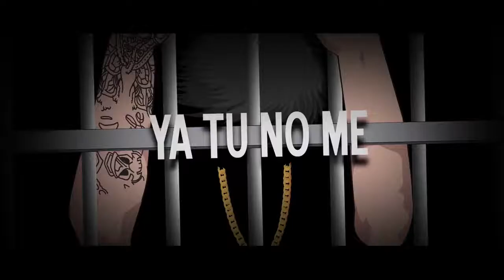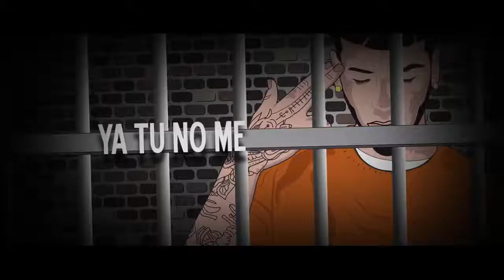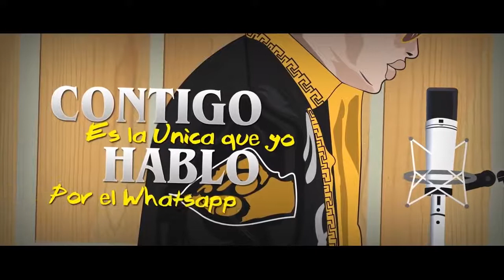La ltima Vez Anuel AA Bad Bunny Video Lyric